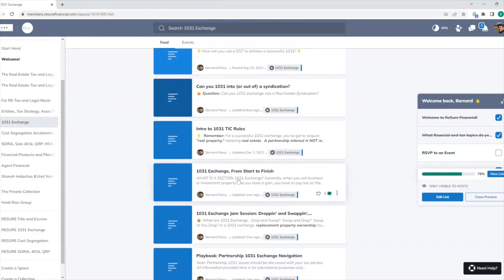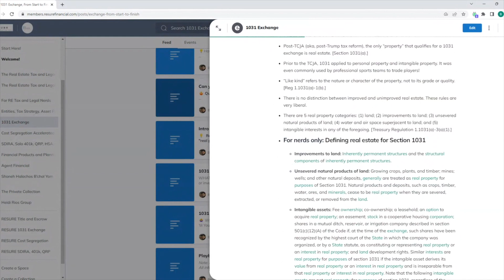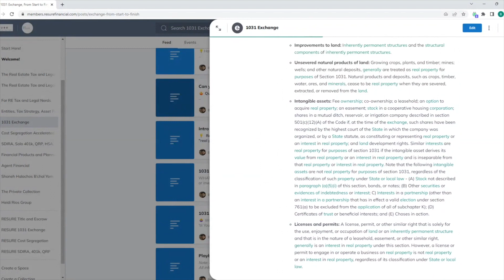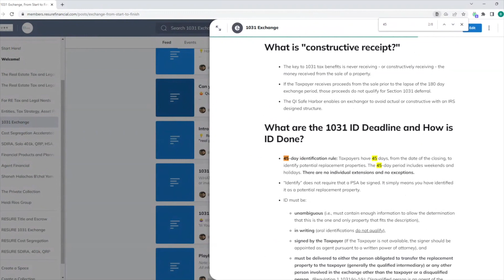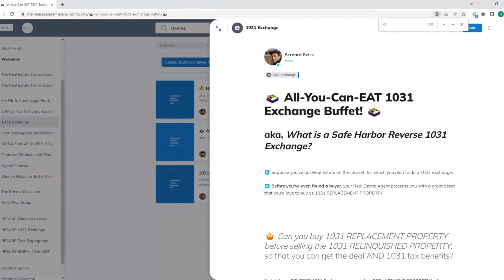The Power of 1031 Exchanges With Bernard Reisz - Real Finds Podcast #14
Welcome to the Real Finds Podcast, hosted by Gordon Lamphere, Director of Sales and Leasing at Van Vlissingen and Co. This special episode comes right after tax day, so it's the perfect time to learn about how to make the most of your real estate investments.

On this episode, we have a special guest, Certified Public Accountant, and tax expert Bernard Reisz. Bernard is the founder and Chief Education Officer at ReSure LLC, which empowers real estate investors by being a trusted guide to tax and financial tools.

In this episode, we focus on investor education and provide powerful investor tax and financial tools, such as self-directed retirement accounts, 1031 Exchanges, Cost Segregation, and investor-centric life insurance. ReSure delivers a variety of tax-advantaged vehicles to achieve results, including checkbook-control IRAs, Solo 401(k)s, Defined Benefit, Cash Balance Plans, and many other tax-favored Qualified Retirement Plans (QRPs).

We discuss common tax savings strategies, 1031 exchanges, reverse 1031 exchanges, and the future of the tax code. If you're interested in keeping more of your real estate capital gains, this podcast is for you.

Recommended Books

The Drunkard's Walk: How Randomness Rules Our Lives By Leonard Mlodinow